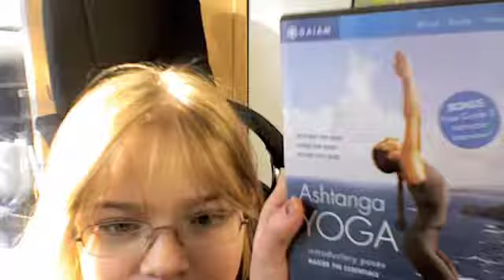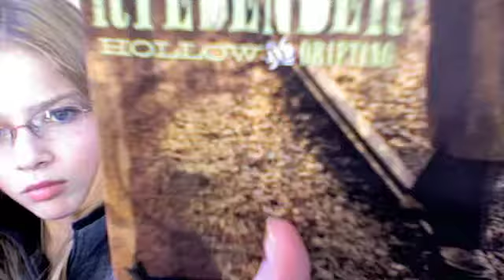Ode to Randomness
A video that me and paige made, Please comment and rate.
I want to know what you think!!